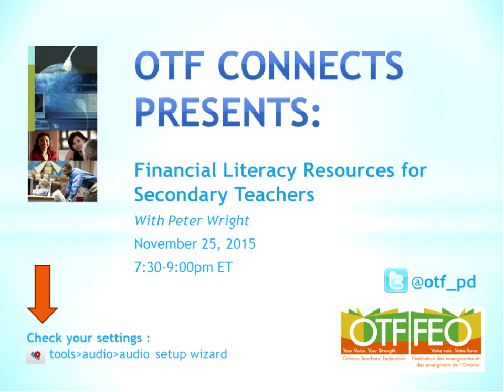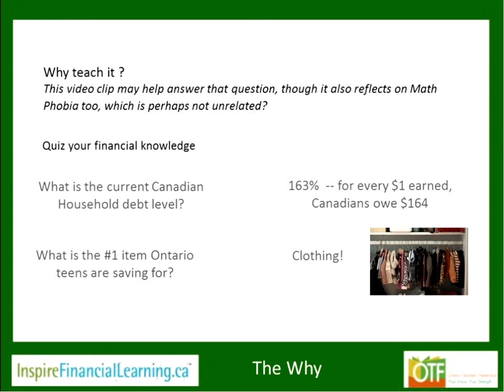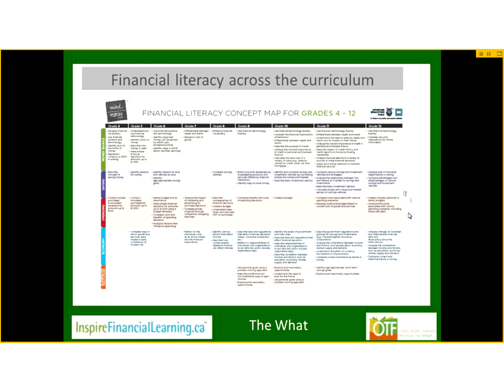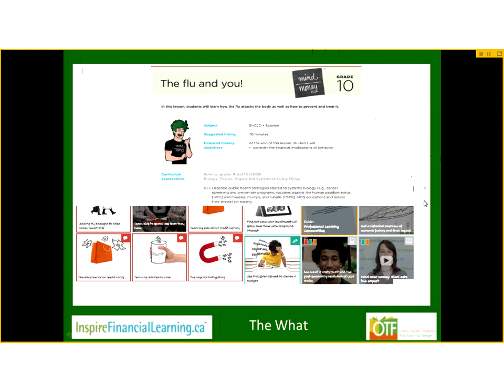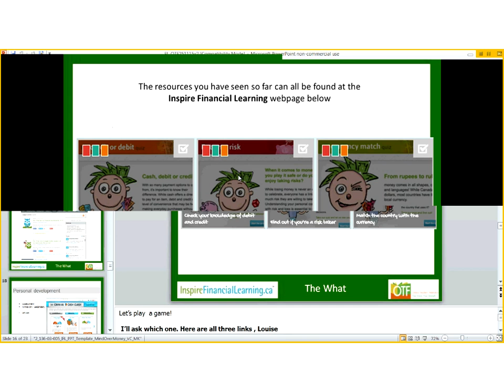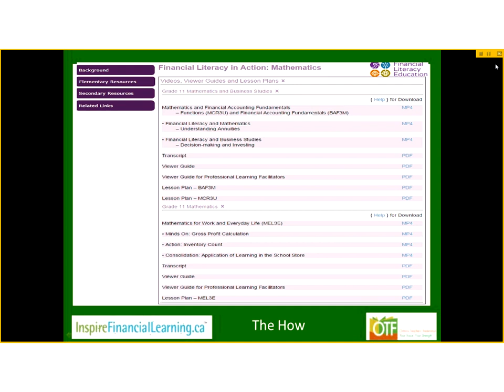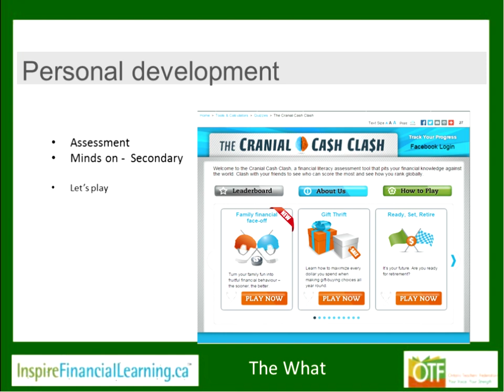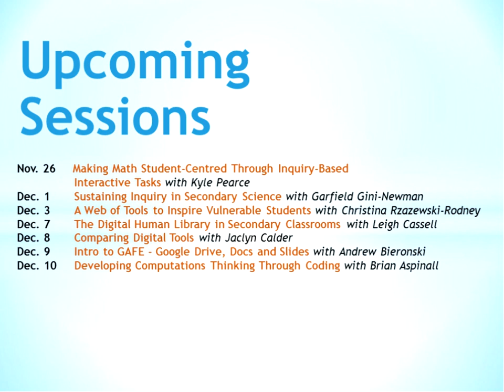Financial Literacy Resources for Secondary Teachers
2015 Nov  25

Discover how to take advantage of the many excellent financial literacy resources that are freely available to all Ontario teachers in most secondary subject areas. Resources include complete lesson plans, videos, interactive games, and much more! Join the discussion of this often neglected topic and discover rich opportunities for developing your students’ financial literacy in ways they can relate to.